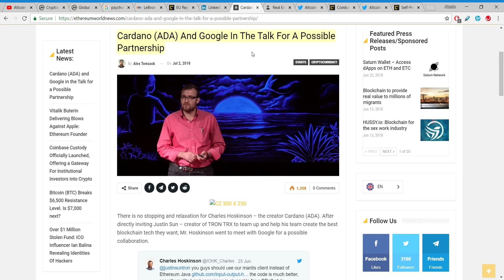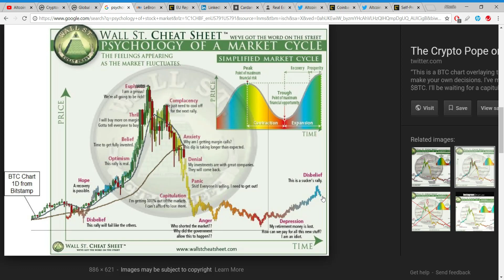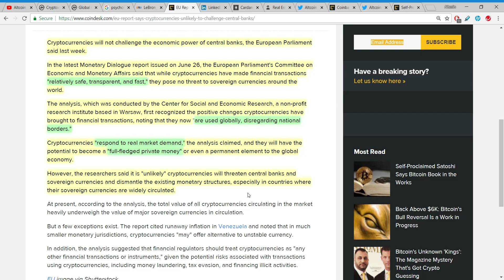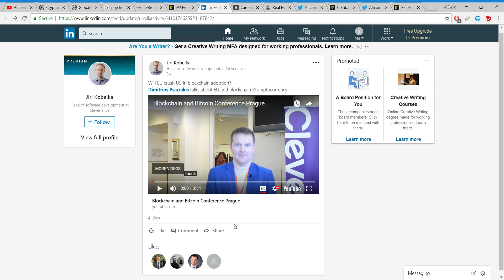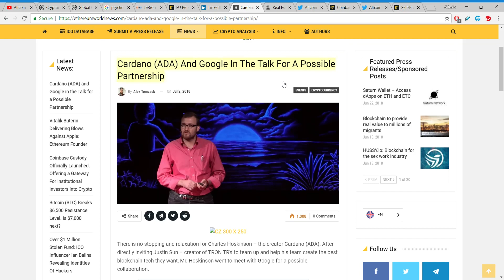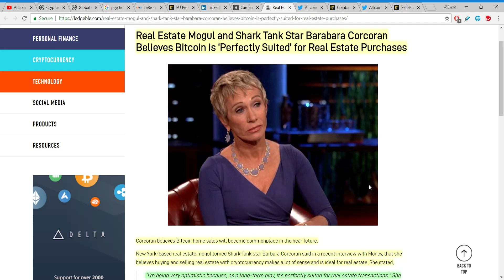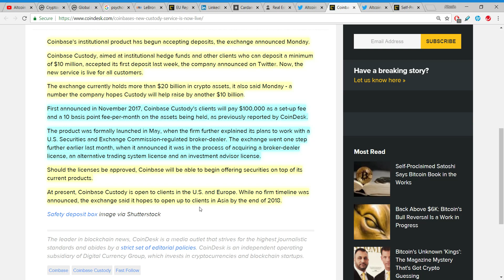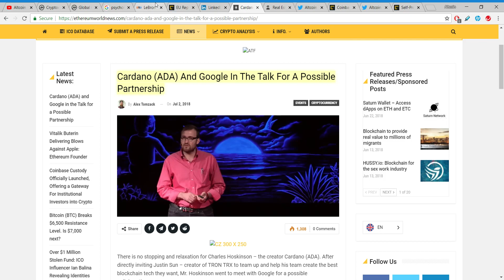Tuesday Morning Cryptocurrency News! [Google & Cardano Partnership, Coinbase Custody, & EU]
Gooooood Mooorning Altcoin Daily!

A lot of important cryptocurrency news to go over today! Today we talk about EU Parliament Regulations, Google's meeting with Cardano (ADA)'s CEO Charles Hoskinson, and also Coinbase opening up Coinbase Custody.